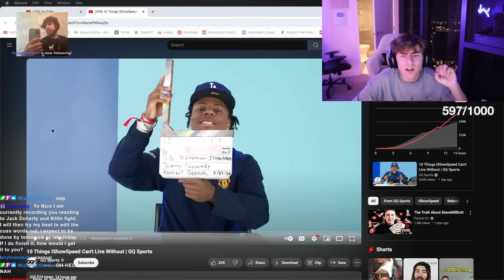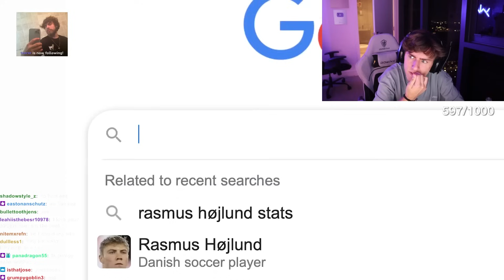Nico Reacts to 10 Things iShowSpeed Can't Live Without